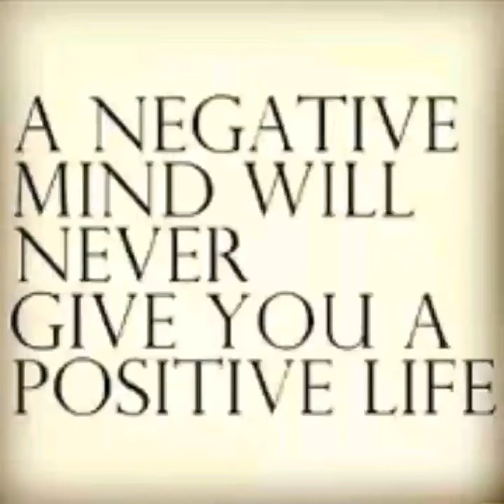Mental Toxic Waste!!!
In this video I'm talking about the mental toxic waste that a lot of us tend carry around not knowing that every time we give it life; it affects our daily life! Being positive and surrounding ourselves with positive influences is the number one key!
"We have to believe in order to achieve"!
~robsgym💪